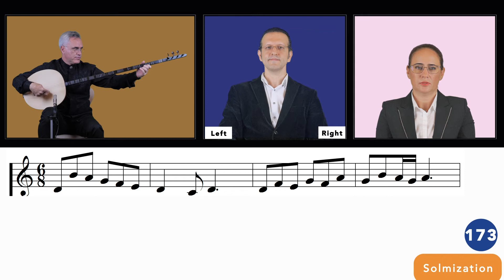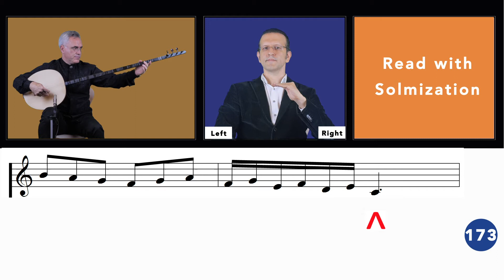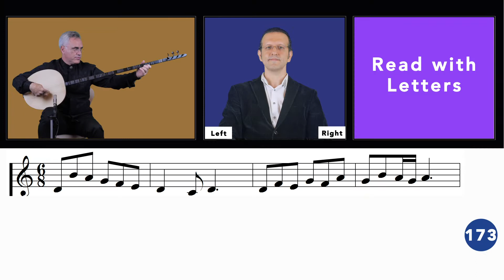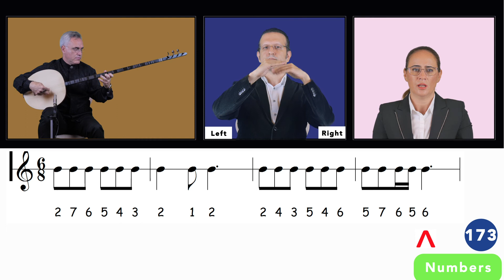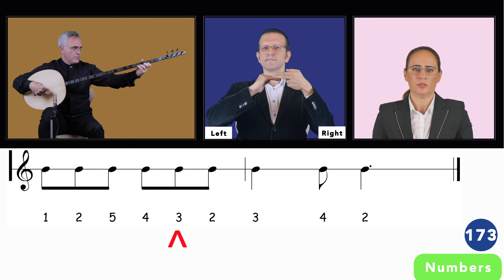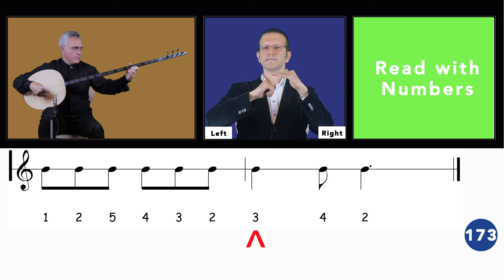Exercise 173 - 2nd Degree Mode (Dorian)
00:00 Solmization Example
00:57 Read with Solmization
01:43 Example of Reading with Letters
02:40 Read with Letters
03:28 Example of Reading with Numbers
04:23 Read with Numbers

After completing this exercise as shown in solmization, letter and numeral reading styles; the starting note of the exercise (1st degree) will be moved on -transpose- re, mi, fa, sol, la and si, with the support of numeric reading line's degree references. Same approach can be practiced with letters D, E, F, G, A, B

Example 1
Heptachord structure on different degrees with the support of numerical line's degree references in solmization,

04:23 - You can use this time code for reaching the related part of the video

1.derece
(do)                re - mi - fa - sol - la - si,
(re)                 mi - fa# - sol - la - si - do#,
(mi)                fa# - sol# - la - si - do# - re#,
(fa)                 sol - la - si bemol - do - re - mi,
(sol)               la - si - do - re - mi - fa#,
(la)                 si - do# - re - mi - fa# - sol#,
(si)                 do# - re# - mi - fa# - sol# - la#,

Example 2
Heptachord structure on different degrees with the support of numerical line's degree references in letter reading style,

04:23 - You can use this time code for reaching the related part of the video

(D)               E - F - G - A - B - C#
(E)               F# - G# - A - B - C# - D#
(F)               G - A - B bemol - C - E
(G)              A - B - C - D - E - F#
(A)              B - C# - D - E - F# - G#
(B)              C# - D# - E - F# - G# - A#

Tanbur: Özata AYAN
Hand Symbols: Safa YEPREM
Vocal and vocal edit: A.Basak HARMANCI